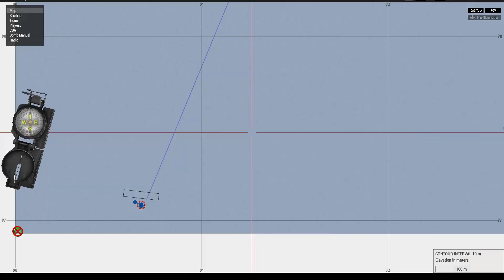Operation: Vakoilu Valtatie | NORDEFCO Campaign | Kiwi POV | ArmA 3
Our involvement: The 93rd PMC is required to destabilize the Nordic defense cooperation, by targeting their key production facilities, and their necessities to cripple their military force, including military production, and the ability to fight effectively. This needs to be done, so that NORDEFCO cannot continue to grow, and become more powerful than what it already is.

Job Details: 93rd Elements are to maintain Low Profile, PMC Units will be conducting SOF like attacks espionage, Kidnapping, Distract, Disturb And Destroy. Infill Little-Birds to LZ Bundy dismounts will move towards Rally Point Alpha where 2x unmarked White vans will be our transportation to Viantie. CP Hotel is heavily guard and on alert, 93rd Troops that are visible must be in Low Vis attire incase of stoppage, If stopped all forces must remain silent and not bring attention for suspicion. 300m North of CP Hotel is a Diesel Cooling faculty, The Tailing car must swiftly clear and detonate this service. leading car will continue forwards if tail car is troops in contact leading car must hold and stay out of sight and wait for tail to be clear. CP Lima is guarded and on alert about 2km East and 500m north Radar Center must be detonated and cleared. Viantie is heavily guard and housing Norwegian Major Gustav Håkon and Minister Arvo Heikkinen these HVIs must be seized and returned alive.

Whether/Time: Mid-Day Clear

ROE:
- Refer to Operation Alku inhottava ROE

- Asobi (Briefings and distribution of assets)
- Omega 1-1 (Forward Observer)
- November 1-1 (Full duration)
- Alpha-3 (Possible Duration for Overwatch)
- Titanium 2-1/2-2 (Full duration (must be called on LR)